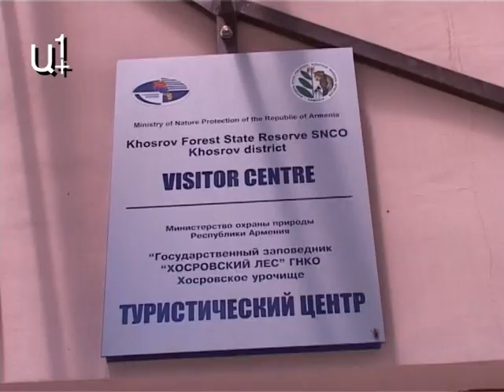Նախարարն ու դեսպանը այցելել են արգելոց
Բնապահպանության նախարար Արամ Հարությունյանը եւ Ֆրանսիայի դեսպան Անրի Ռենոն այցելել են «Խոսրով անտառ» պետական արգելոց՝ Հայաստանում բնապահպանի օրվան նվիրված հանդիսությունների շրջանակներում ։ Այս մասին հայտնում է Բնապահպանության նախարարության մամլո ծառայությունը ՝